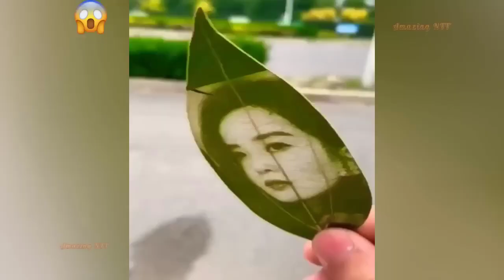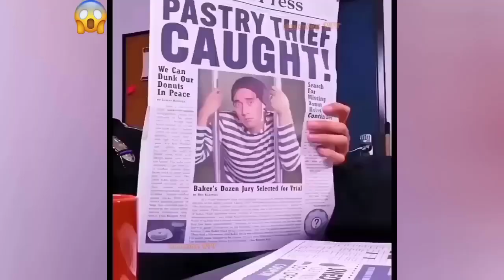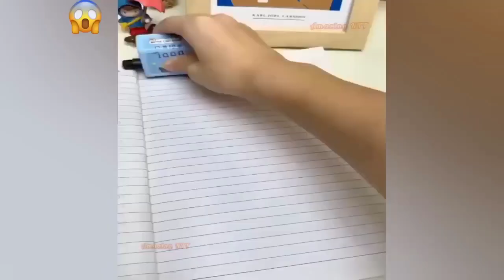Best Satisfying Video Compilation2024. Watching This Video For 12Minutes, Feel So Good Every Day.P96